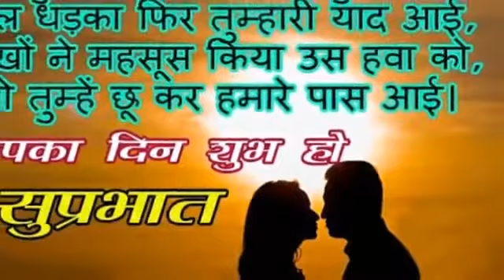good morning Sk dj mohanpur